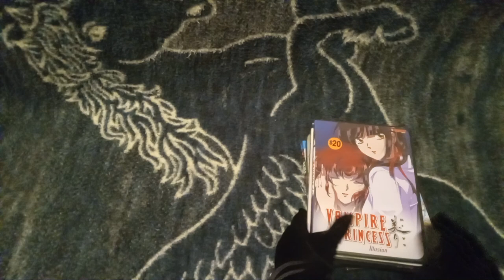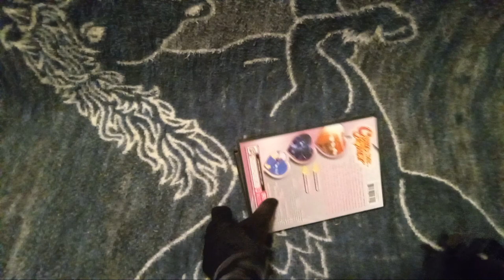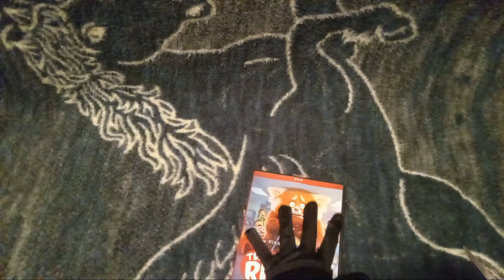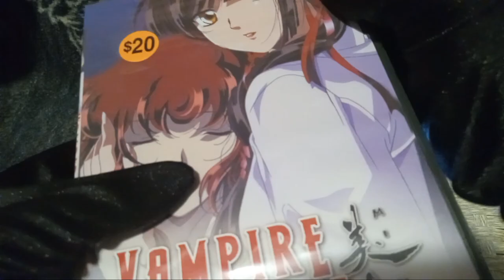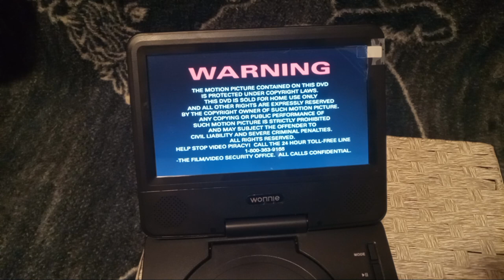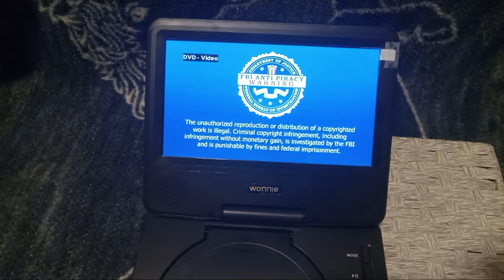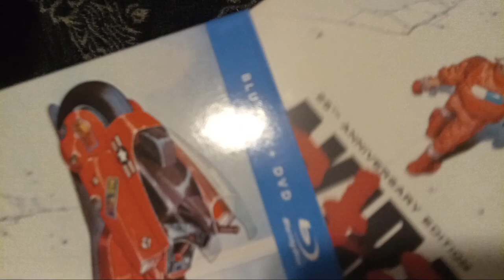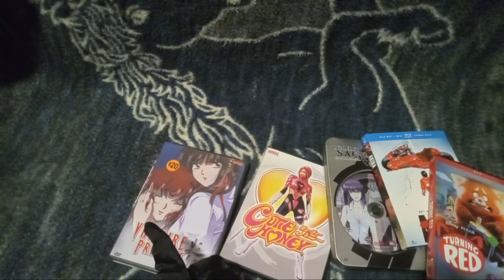Classic Anime DVDs [AND MORE] Haul from The Flea Market and Walmart!!!!!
ﾟ+*:ꔫ:*‹　　›*:ꔫ:*+ﾟ
this video will be five dvds that i got from the flea market and walmart which ive been waiting to show off on my portable dvd player!